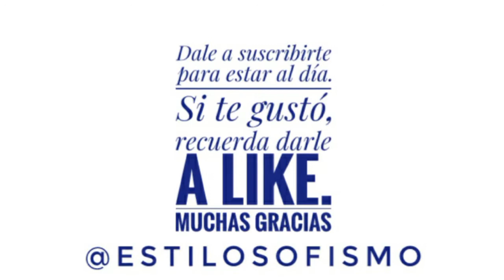Clases GRATIS online de punto a dos agujas y ganchillo o crochet. ESTILOSOFISMO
Presentación de los vídeos en los que te enseño a tejer punto y ganchillo. Clases gratis online de punto y crochet. Aprende a tejer con Estilosofismo